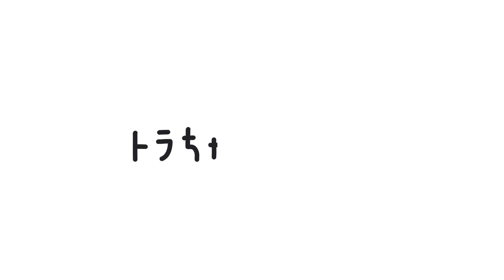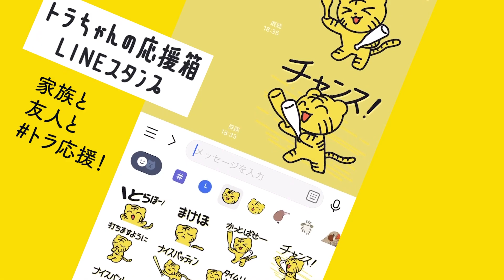【次、次】トラちゃんの朝応援230610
えすこん　くうきに　のまれる
6月9日の阪神日本ハム戦。初先発の富田選手は残念ながら良いデビューとはなりませんでした...元阪神の江越選手の活躍がめだった試合となりました。

トラちゃんグッズ
トラちゃんとマルドリ　by SUZURI

声　音読さん